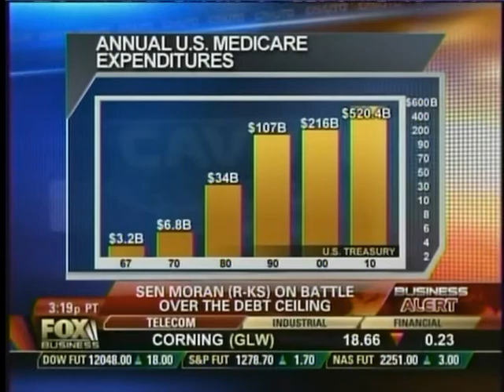Sen. Moran Discusses Economy on Fox Business Channel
Sen. Moran discussed the debt ceiling, state of the economy and ongoing budget negotiations in Congress with Neil Cavuto on June 8, 2011.